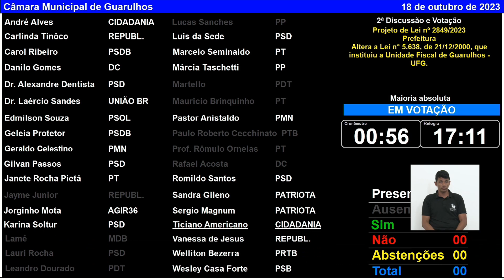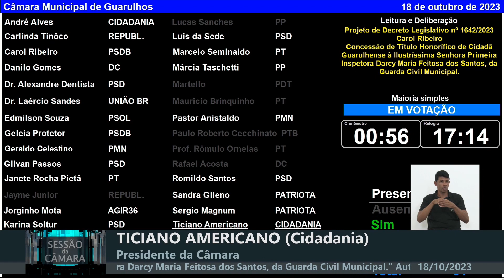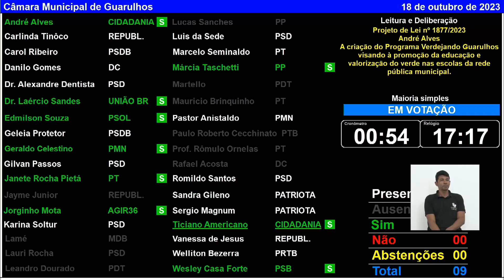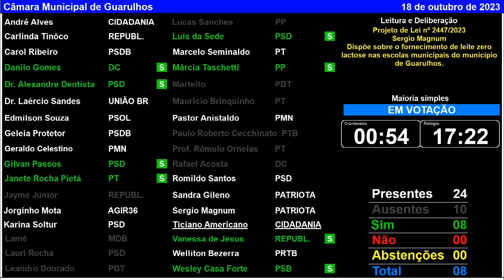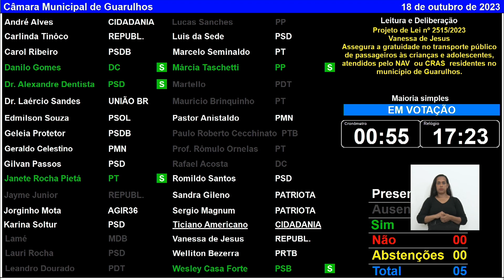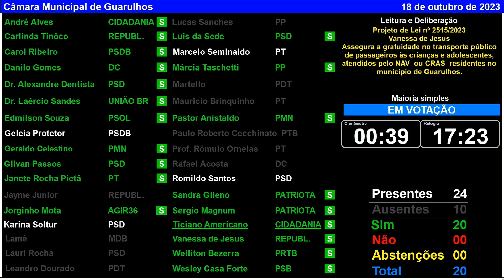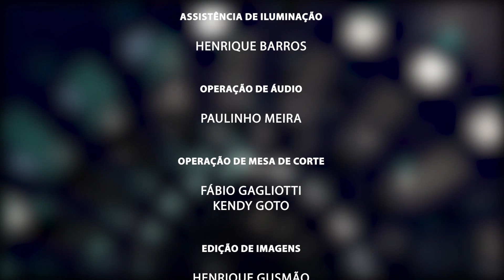31ª Sessão Extraordinária - 18/10/2023 - TV Câmara